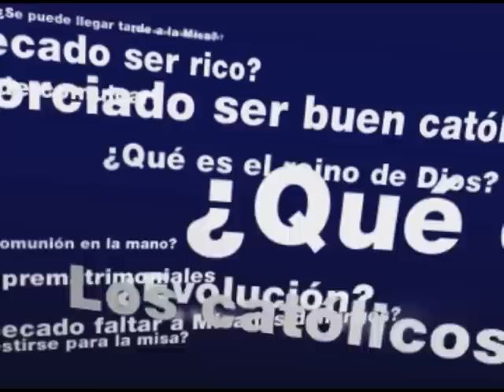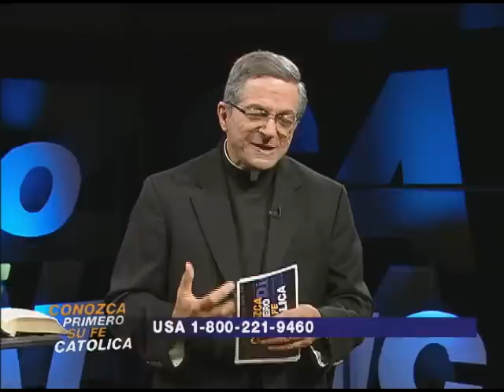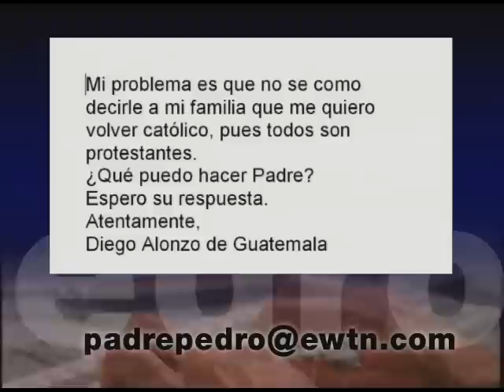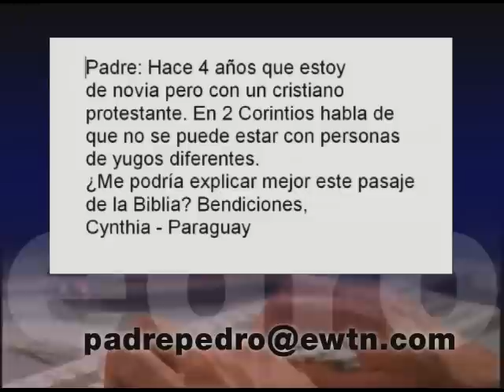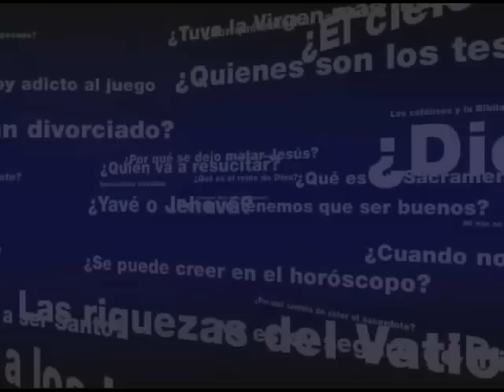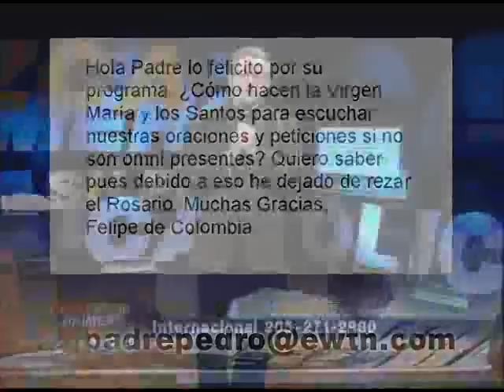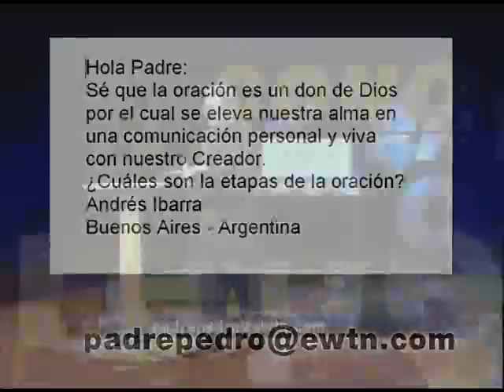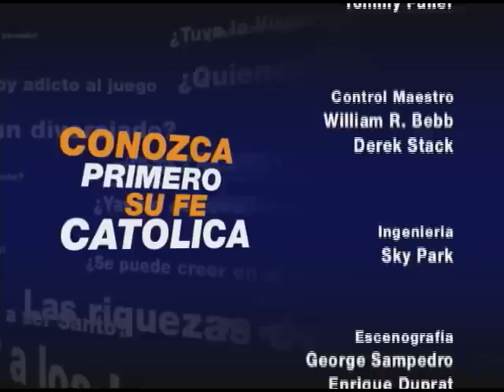Conozca Primero - Las Llaves y la Espada de la Iglesia - P. Pedro Núñez - 06-30-2010